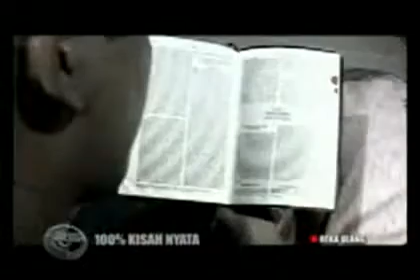Kesaksian Chandra tumbuh dengan amarah,sex dan pornografi